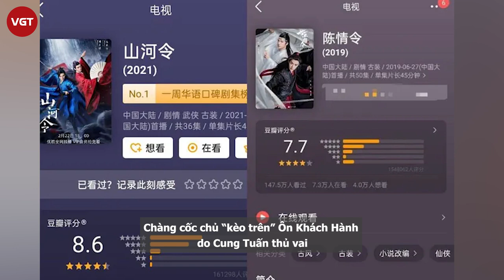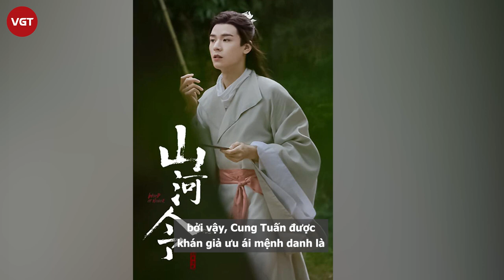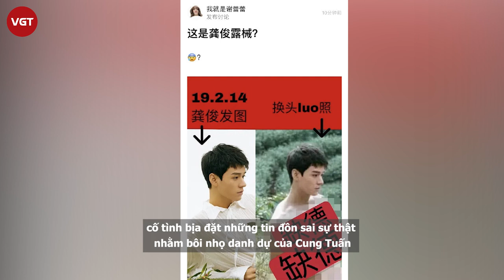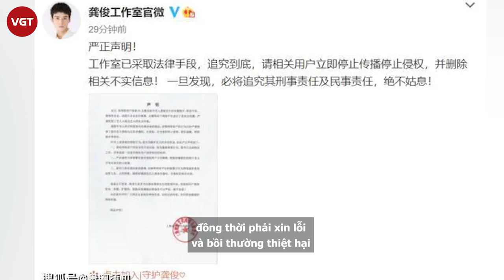Cung Tuấn – Cốc chủ Ôn Khách Hành “vô liêm sỉ” trong “Sơn Hà Lệnh”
Cung Tuấn là diễn viên điển trai, thể hiện khí chất soái ca qua các bộ phim: Gửi Thời Mỹ Mãn Ngọt Ngào Của Chúng Ta, Chúng Ta Bắt Đầu Yêu Sau Khi Cưới, Thiên Kim Háo Sắc,... nhưng đặc biệt gây được ấn tượng qua hai tác phẩm đam mỹ là Sơn hà lệnh và Thịnh Thế. Giữa một rừng “tài nguyên” trong Hoa ngữ, thể nhưng Cung Tuấn không quá chật vật để khẳng định tên tuổi của mình, chính nhờ thực lực ngày càng nâng cao đã giúp anh dần chiếm được vị trí trong lòng khán giả cũng như tại giới showbiz.